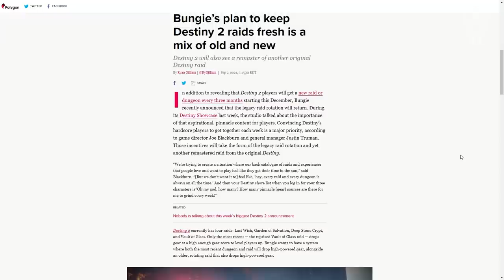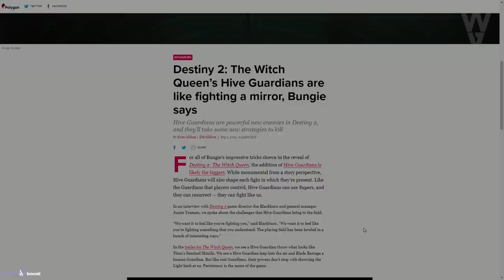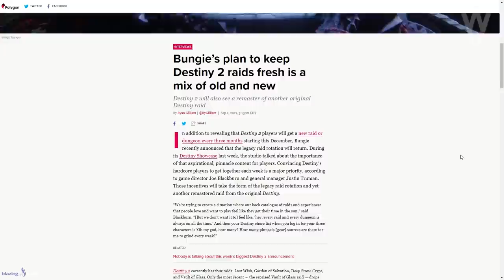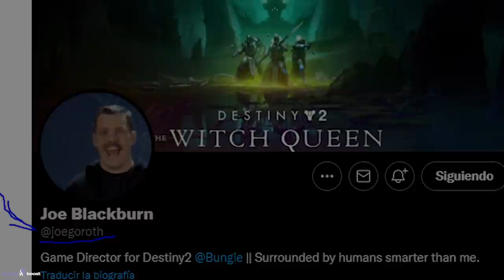SUPERS DE GUARDIANES COLMENA! ARMADURAS DE ERA DE TRIUNFO! NOTICIAS DE REINA BRUJA Y AÑO 5 Destiny 2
0:00 Introducción
1:38 Nuevas Entrevistas a Bungie
2:14 Entrevista de Polygon a Bungie 1 - Guardianes Colmena, sus Espectros, Supers, Habilidades y Peligro
8:26 Entrevista de Polygon a Bungie 2 - Posible regreso de las Armaduras de Era de Triunfo, Incursión de Destiny 1 Renovada y más
12:38 Outro

SUPERS DE GUARDIANES COLMENA! ARMADURAS DE ERA DE TRIUNFO! NOTICIAS DE LA REINA BRUJA Y AÑO 5! | Destiny 2
► ¡Sígueme!
• Accesorios Gaming 10% dto. Código wildgamer

► Comunidad de PS4: TheWildGamers
► Videos que pueden interesarte:
• F DE RASTREO Y HDHM DE LEYENDA! MAZMORRA EN LA CUEVA DE LOOTEO! TELESTO BLOQUEADA Y MÁS! | Destiny 2
• CÓMO SUBIR DE NIVEL Y EXPERIENCIA! HASTA UN 150% DE BONIFICACIÓN! - Guía y Trucos | Destiny 2
• SOLO HASTA MAÑANA PARA CONSEGUIR ESTO! ANCLAS ASCENDENTES DE LUNA! NUEVAS PRUEBAS Y MÁS! | Destiny 2
► LOS MIEMBROS DE CANAL MÁS EXCEPCIONALES!
👨‍🚀LordRasier
👨‍🚀MONJAKPT_TTV

💠MI PC:
• CPU: AMD Ryzen 7 5800X 3.8 GHz 8-Core Processor
• GPU/ Gráfica: Gigabyte GeForce RTX 3060 12 GB
• PLACA BASE: Asus ROG STRIX B550-F GAMING (WI-FI) ATX AM4
• CPU Cooler: Corsair H100i RGB PLATINUM 75 CFM
• Memoria RAM: Corsair Vengeance RGB Pro 32 GB DDR4-3200 CL16
• ALMACENAMIENTO: Samsung 970 Evo Plus 1 TB M.2-2280 NVME
• TORRE: Corsair iCUE 465X RGB ATX
• FUENTE: Corsair 850 W